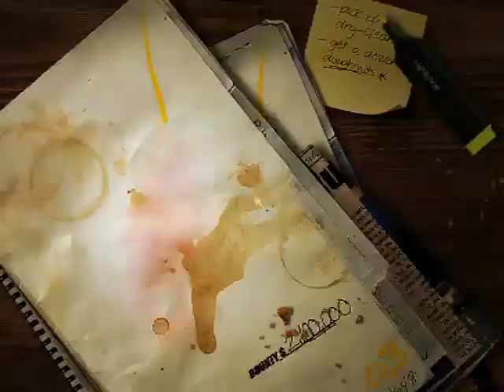Need for Speed Most Wanted Blacklist 7 Events and Milestone 2